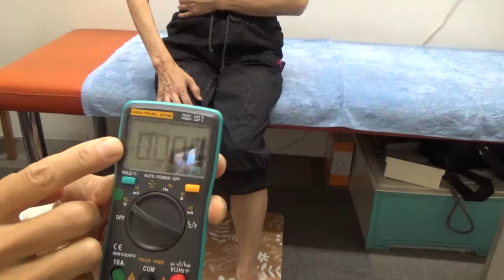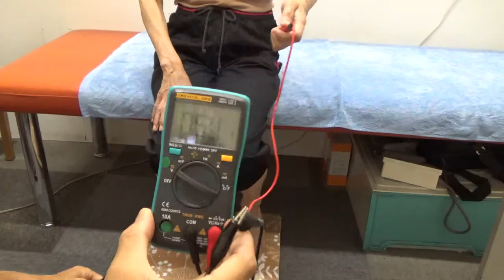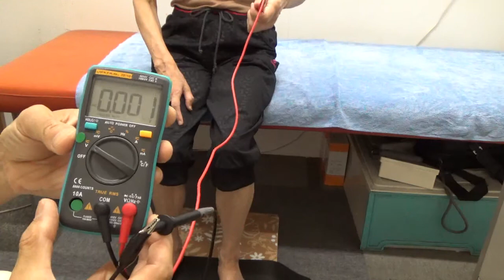身体電位を測定する アーシングマット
身体電位を計って、アーシングマットに足を乗せてもらいます。
どんどん下がって、０に近くなります。昔の人は、裸足だったので、毎日、一日中がこの状態だったのです。